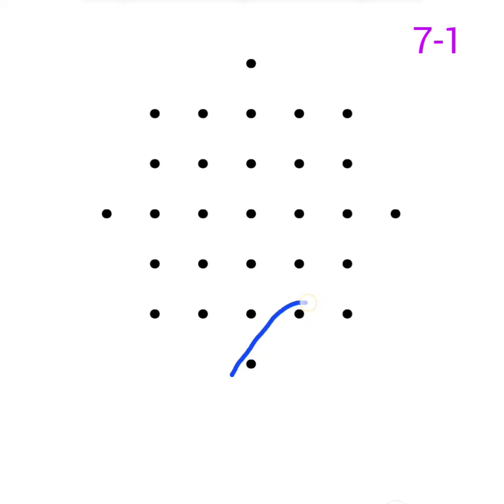Daily kolangal/different kolam/simple kolam ⚛️😎@azhagiyakolangal5836